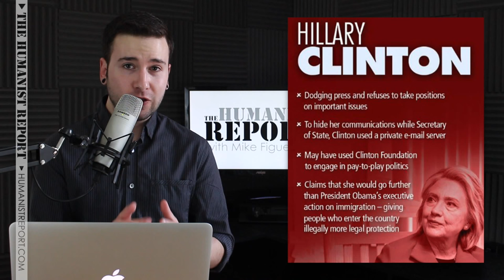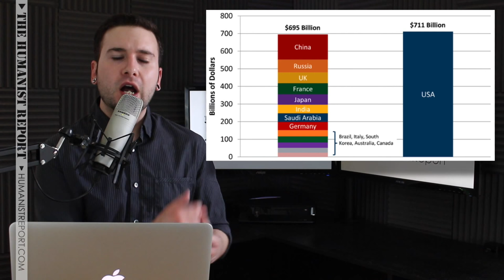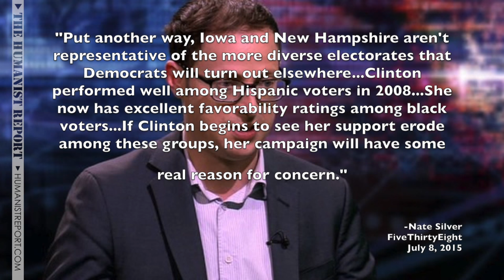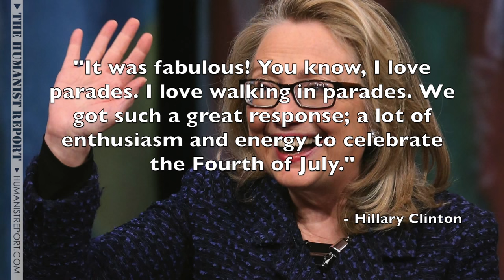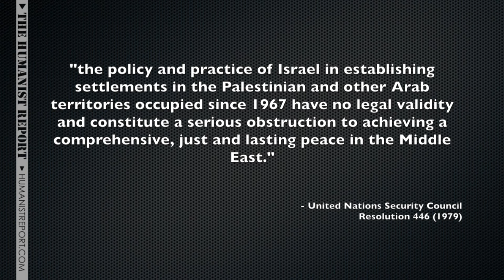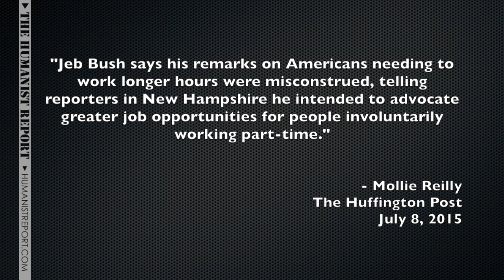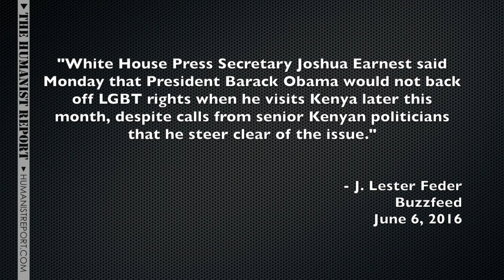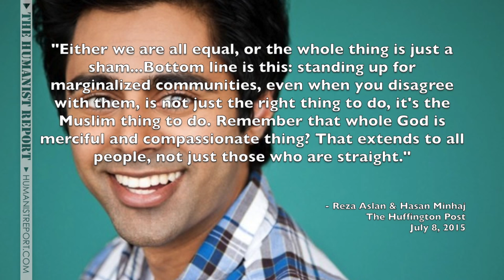Bernie Sanders Under Attack by GOP & More | Episode 4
In this week's episode we discuss the multitude of attacks against Bernie Sanders from Fox News and the Wisconsin Republican Party. We also discuss 2016 election news from candidates ranging from Hillary Clinton and Bernie Sanders to Jeb Bush.